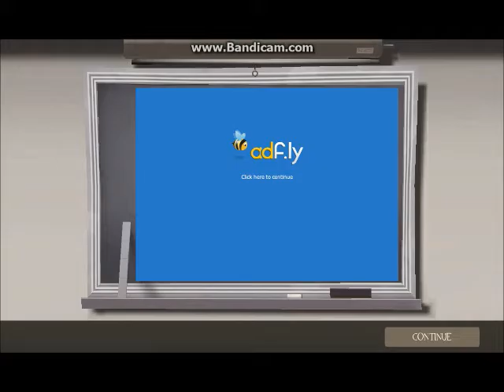TF2 MESSING ON A TRADE SERVER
OKAY SO I REALY DIDNT PLAN THIS VIDEO SO I DONT KNOW WHAT IM DOING BUT ITS ON A TRADE SERVER I THINK I WAS TROLLING

GO AND CHECK OUT MY STEAM PROFILE TO PLAY WITH ME